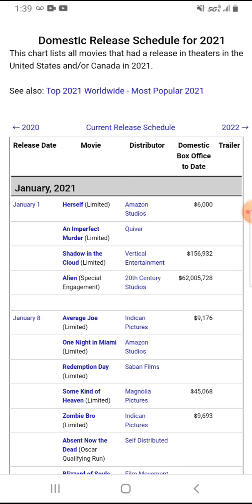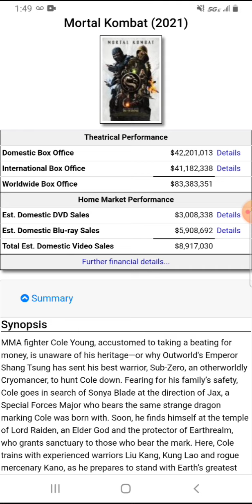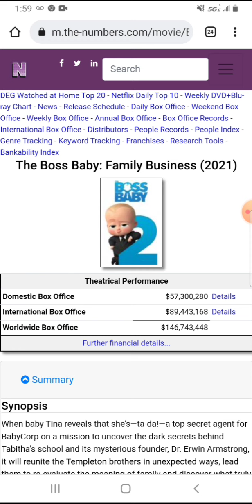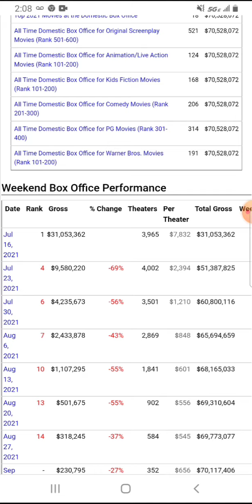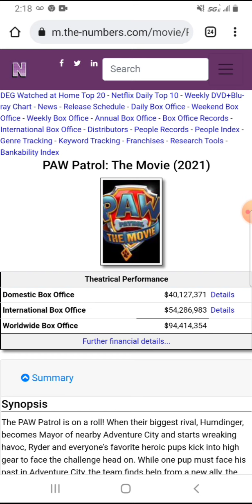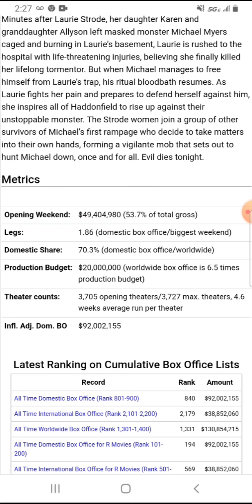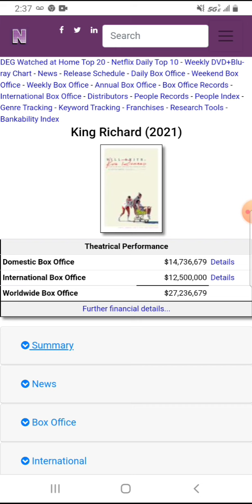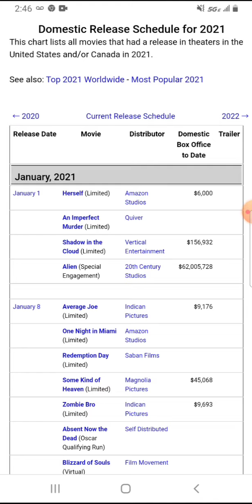2021 Box Office Recap Part 2 (Streaming)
Here is part 2 of my recap of the 2021 box office. After going through all of the theatrical-only movies from last year, it's now time to talk about the movies that somewhat spat in the face of movie theaters. Four streaming services were involved in this big experiment: Disney+, HBO Max, Paramount+, and Peacock. Each released movies on their streaming platform and in movies theaters at the same time, which made for a very strange experience. Some of the movies mentioned in this video are Black Widow, Dune, Godzilla vs. Kong, Raya and the Last Dragon, Paw Patrol: The Movie, and The Boss Baby: Family Business.